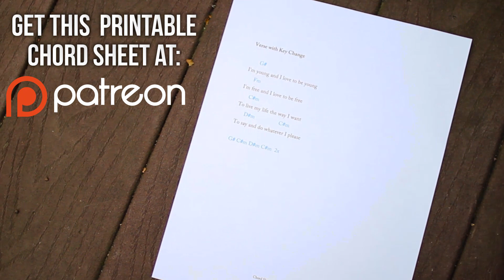You Don't Own Me - Grace ft. G-Eazy (Lesley Gore) // Guitar Tutorial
How to play "You Don't Own Me" by Grace ft. G-Eazy on guitar!

FUN FACT: This song is actually a re-make of Lesley's Gore's 1963 hit!
How to play "Perfect" by Ed Sheeran on guitar with easy chords!

↓ M Y  G U I T A R   C O U R S E S:

↓ M Y  G U I T A R  G E A R :

🎸Breedlove Atlas Stage Series C25/SRe

🏄🏽‍♀️ Clip-on guitar tuner:

🎸Guitar rack:

🤙🏽 My gear links are affiliate, which means that I earn a small commission if you purchase anything through them and that helps support me support you with free guitar lessons here on YouTube! 😊